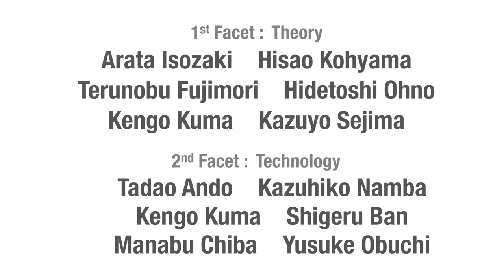Four Facets of Contemporary Japanese Architecture: Technology | UTokyoX on edX | Course About Video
Learn the history, ideas and concepts behind contemporary Japanese architecture through one facet of Japanese architecture, technology.

This is the second course of “Four Facets of Contemporary Japanese Architecture” series, with the focus on the second facet: technology.

The technology portion will focus on works by architects who explored the use of technology—from techniques used for traditional crafts to computational processes—as a vehicle for their investigations into the conceptualization and production of architecture. Tadao Ando, Shigeru Ban, Manabu Chiba, Kengo Kuma, Kazuhiko Namba, and Yusuke Obuchi will visit their buildings to discuss the ideas behind their respective works.

- Development of contemporary Japanese architecture since the 1964 Tokyo Olympics
- Features of works of influential Japanese architects
- Unique technologies used for contemporary Japanese architecture
- Present concerns and potential future directions for contemporary Japanese architecture